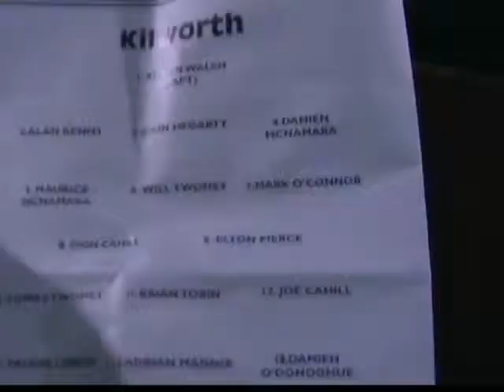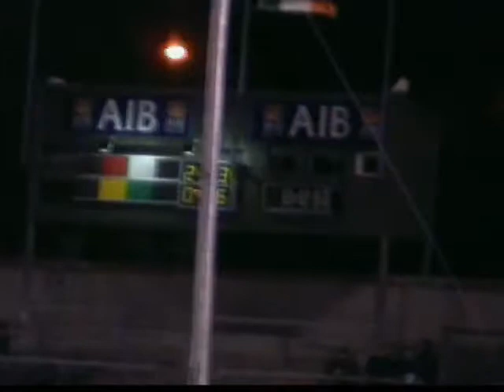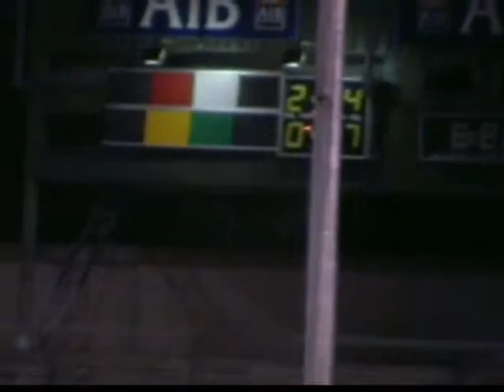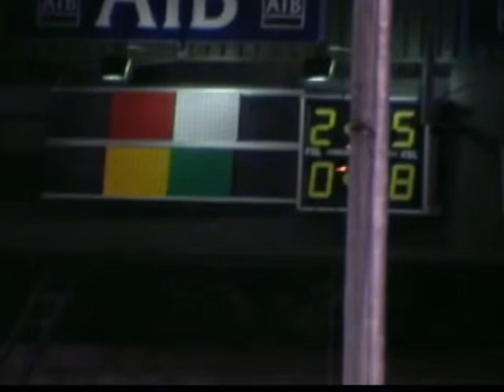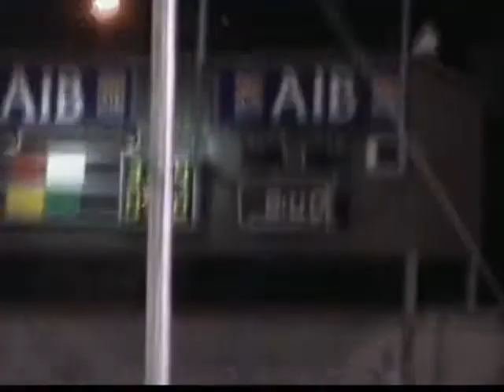JAHC County 1/4 Final | Kilworth vs Cloughduv | 2006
On Friday 6th October it was County Championship time again and now it was about going all out to win the big prize for the first time since 1967. First up were Cloughduv in Pairc Ui Rinn on the 6 of October.  It was now time to step up to the standard required to win the County championship and the performance under lights on this particular night was top class, running out winners 3.14 to 0.10 having led by 2.05 to 0.08 at half time and the goals coming from Paudie Lynch, Damien O Donoghue and Brian Tobin and Will Twomey at centre back giving a man of the match performance.